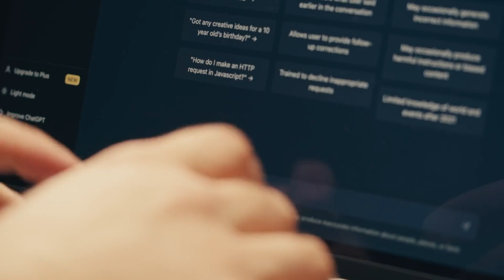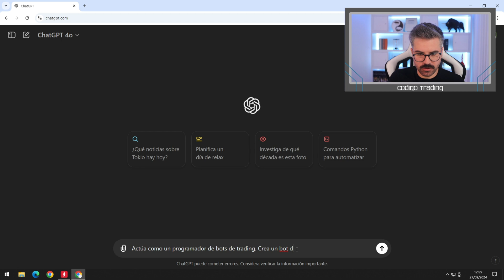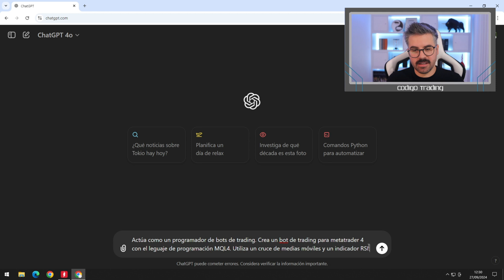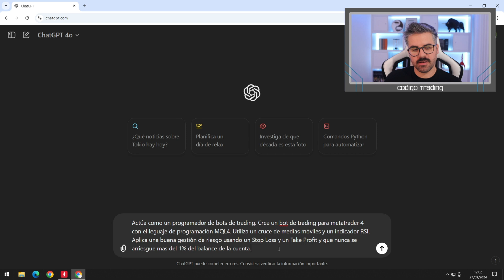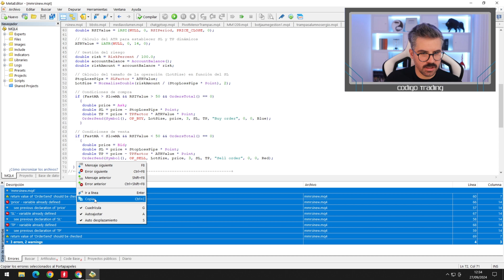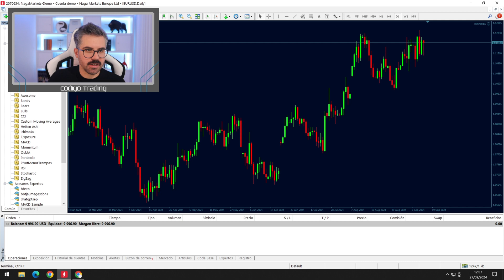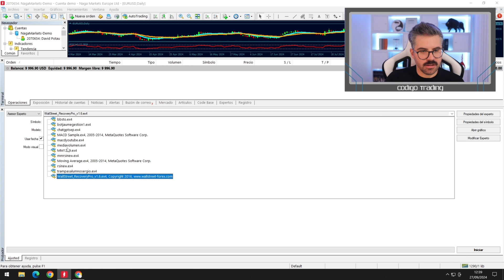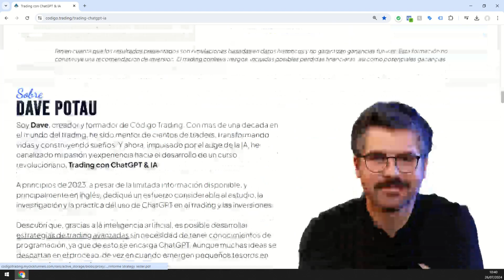NO cometas este ERROR al crear tu BOT de TRADING con IA... ⚠️🤖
¡No cometas este error crucial al crear tu bot de trading con IA! En este video te enseño cómo evitar los fallos más comunes que muchos traders cometen al automatizar sus operaciones. Aprende a implementar una estrategia clara y una correcta gestión del riesgo para que tu bot trabaje eficientemente. 🚀

00:00 Bienvenida
00:39 Advertencia de Riesgo
01:08 Error común en bots de trading
02:48 Cómo programar correctamente un bot
007:40 Configuración de MetaTrader
13:10 Que es lo más importante al crear un bot
14:00 3 Consejo
14:52 Curso Trading con ChatGPT & IA
15:27 Despedida